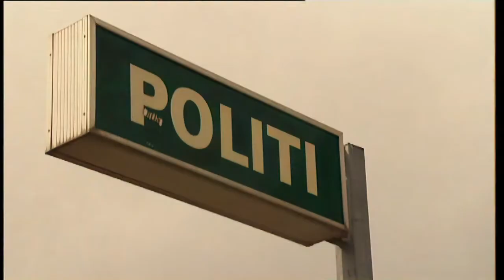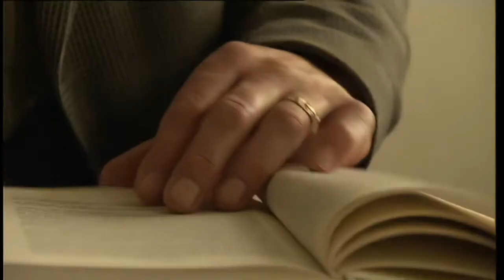Krimizonen: Sonay sagen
Programinfo:
Den 10. februar i år bliver den kun 14-årige pige Sonay Mohammad fundet død i Præstø Havn. Lige siden har det lokale politi og Rejseholdet intensivt jaget morderen. Krimizonen bringer nye oplysninger i sagen - der ifølge politiet er ved at være tæt på en opklaring. I programmet deltager Sonays far og hendes kæreste - og for første gang stiller Sonays danske plejemor op til interview.

Programinfo:
Vært: Niels-Otto Fisker. I redaktionen: Christian Nordkap.

Sendt:
25/04/2002